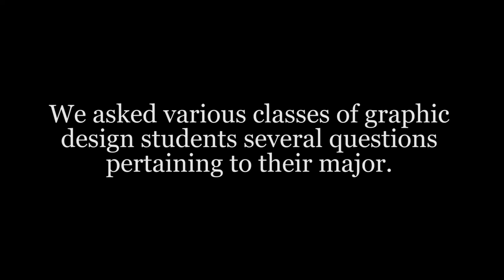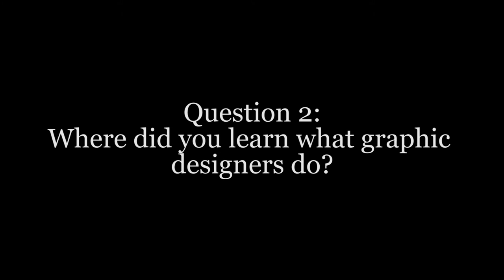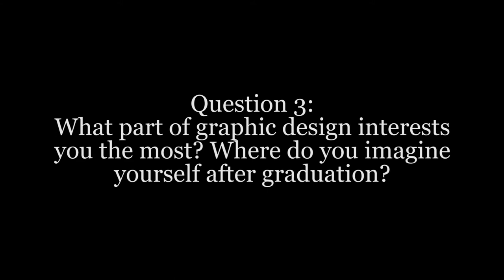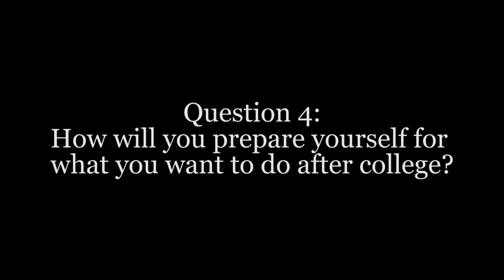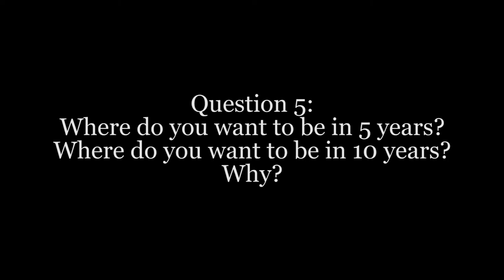Peer to Near Peer Mentoring: A Lecture Series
We created a year long informal lecture series, given by working recent grads from our graphic design program for current students in the same program. We wondered if after the series, our current students would feel more empowered and informed about what lies ahead after graduation. Here is a small collection of images from the Peer to Near Peer lecture series, along with some post survey questions and answers. Every single former student who came back to encourage and mentor current students was interested in coming back to speak again.